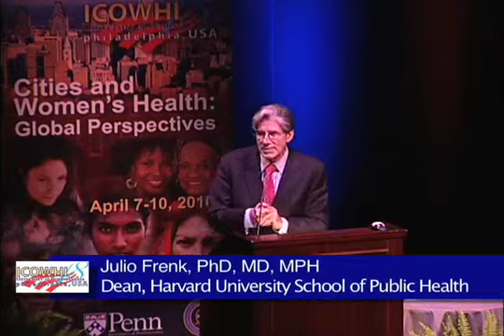Women and Health: A Comprehensive Focus for Global Health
Dr. Julio Frenk, Dean of the Faculty and T & G Angelopoulos Professor of Public Health and International Development at the Harvard School of Public Health, gives a keynote presentation, Women and Health: A Comprehensive Focus for Global Health, at the 18th International Congress on Womens Health Issues: Cities and Womens Health:  Global Perspectives.  The address was given on April 8, 2010 at the University of Pennsylvania.  Dr. Frenk is an eminent authority on global health who served as the Minister of Health of Mexico from 2000 to 2006.